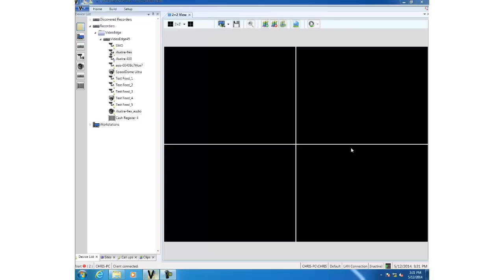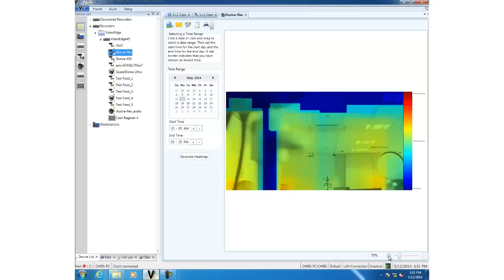victor and VideoEdge Training - Analytic Heat Maps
Covers how to view an analytic heatmap for a camera that has motion detection or video intelligence enabled.